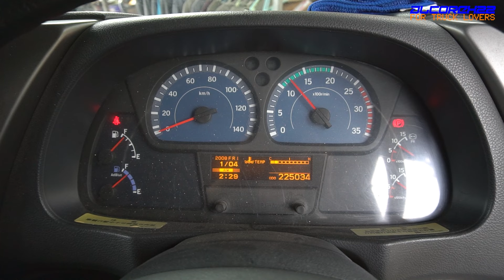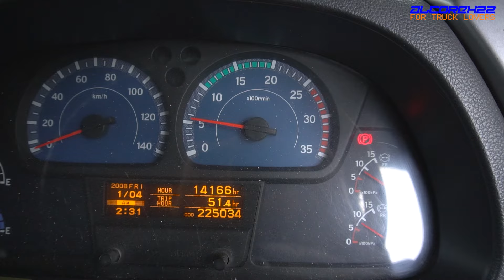2015 UD Condor Euro5 PKC8E Startup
H27年式のUDコンドルの起動映像です
Uses GH7 engine,
Google it for specs.